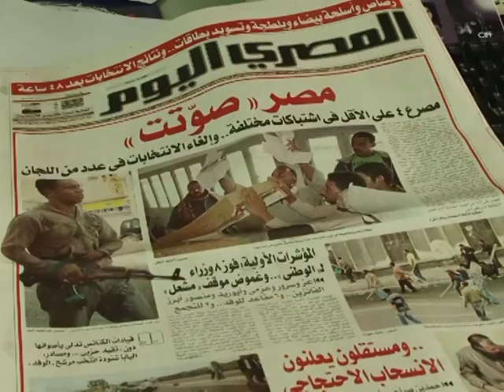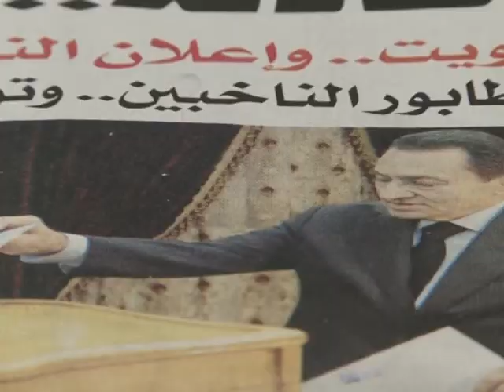Rights groups allege fraud, deadly violence in Egypt vote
Violence and charges of irregularities have marred voting in Egypt's legislative election, with the ruling party certain to boost its domination of parliament at the expense of the harried Islamist opposition. Duration: 01:14.